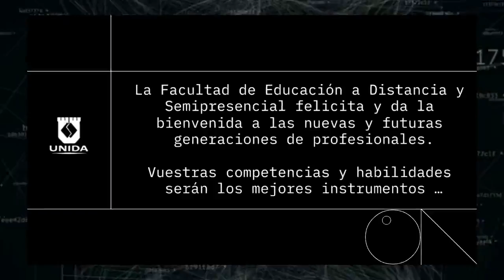Bienvenido 2023.II - FEaDyS